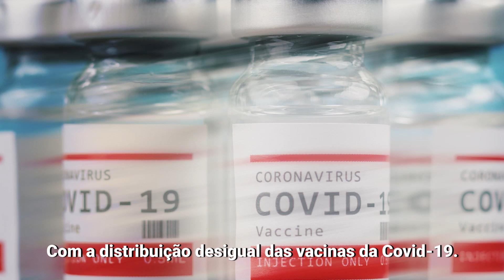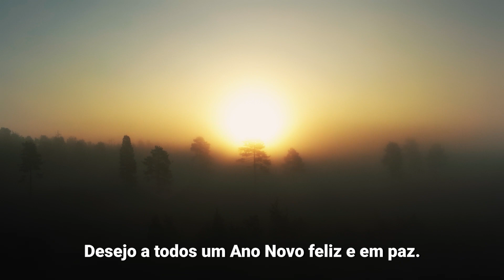Mensagem de Ano Novo do secretário-geral da ONU - António Guterres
O secretário-geral das Nações Unidas dá as boas vindas a 2022, recordando todos os obstáculos que a humanidade só poderá superar em conjunto e de forma solidária.

Nas palavras de António Guterres, “juntos, vamos fazer da recuperação a nossa resolução para 2022. Pelas pessoas, pelo planeta e em prol da prosperidade.”

A ONU Portugal deseja-lhe um Feliz Ano Novo!